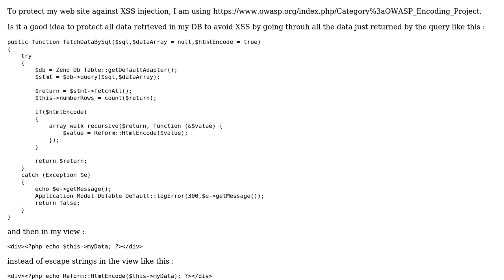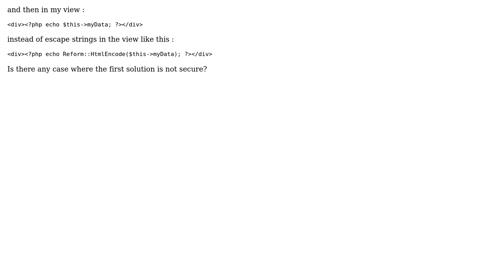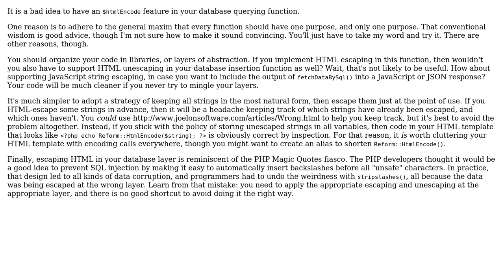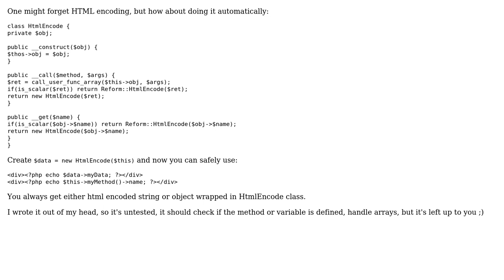Code Review: Where to protect DB data against XSS injections? (2 Solutions!!)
Code Review: Where to protect DB data against XSS injections?

With thanks & praise to God, and with thanks to the many people who have made this project possible! | Content (except music & images) licensed under CC BY-SA | Music | Images & others | With thanks to user sdespont user Marek user 200_success and the Stack Exchange Network Trademarks are property of their respective owners. You are responsible for your own actions.